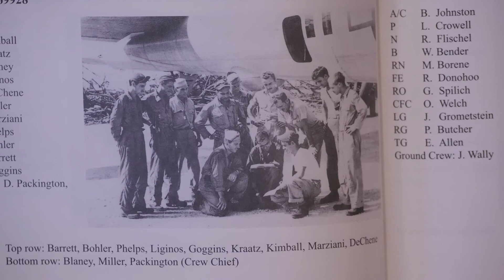Harry Blaney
full interview - Harry Blaney